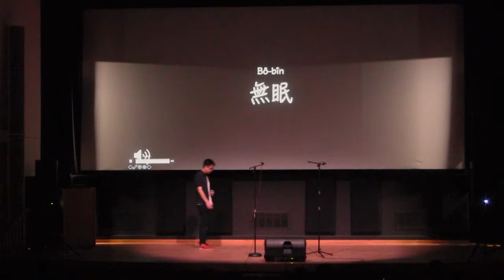《无眠》 闽南语版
2019 斯坦福中文清唱团Sing++ 四周年演唱会 Heart ++
2019 Stanford Chinese Sing 4th Annual Concert Heart ++
Performed By:
Yulou Zhou